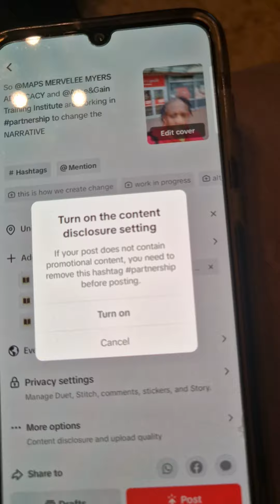30 June 2024